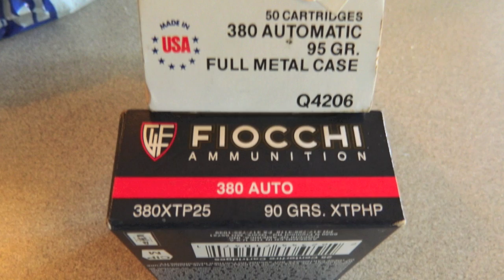Shooting the .380 Beretta 85F.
Quick shooting review of the Beretta 85F in .380 ACP. This single stack double action pistol is very nice!